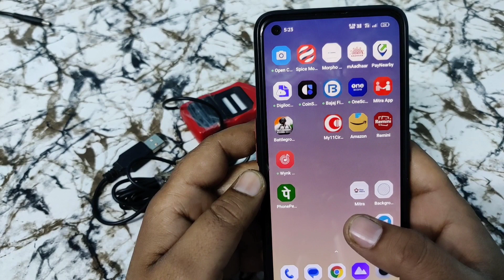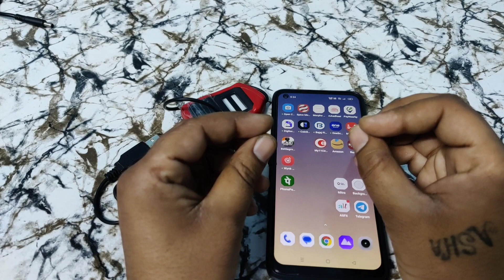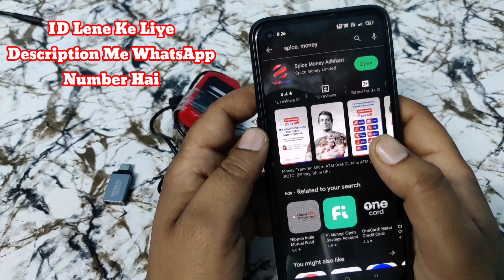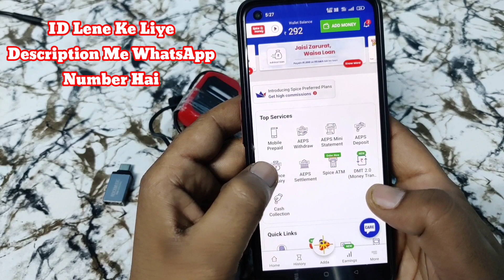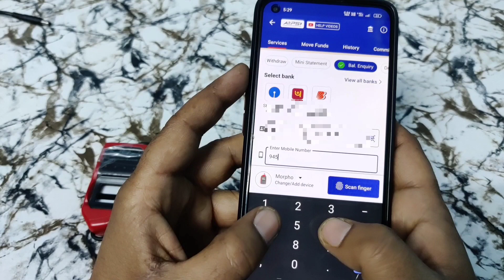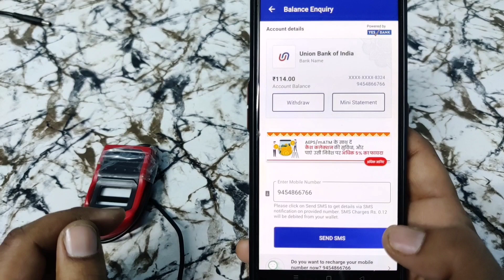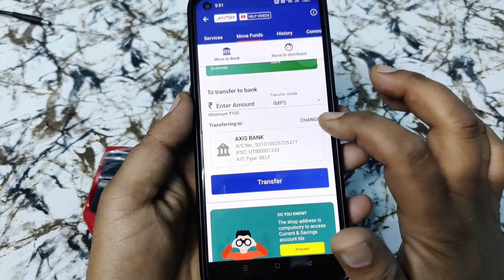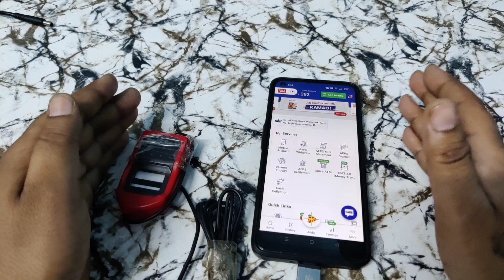Aadhar card se paise kaise nikale mobile se 2023 | How to withdraw money from Aadhar card 2023 हिंदी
Your Queries 👇👇

Aadhar card se paise kaise nikale mobile se 2023
How to withdraw money from Aadhar card 2023 हिंदी
Digital Gulab Guru digitalgulabguru
How to withdraw money from Aadhar card
Aadhar card se paisa kaise nikale 2023
how to withdraw money from aadhar card 2023 hindi
aadhar card se paise kaise nikale new 2023
Aadhar card se paisa kaise nikale
aadhar se paise kaise nikale 2023 hindi
aadhar card money withdrawal
aadhar card se paise kaise nikale
आधार कार्ड मनी विड्रोल
आधार कार्ड से पैसा कैसे निकालते हैं
aadhar card money withdrawal in hindi
full tutorial on aadhar card money withdrawal
full tutorial on aadhar banking
aadhar banking
balance check kaise kare aadhar card se
Fino aadhaar withdrawal
Fino aadhaar payment system
aadhar card se balance kaise check kare
aadhar card balance enquiry